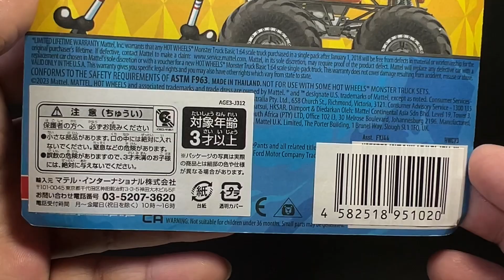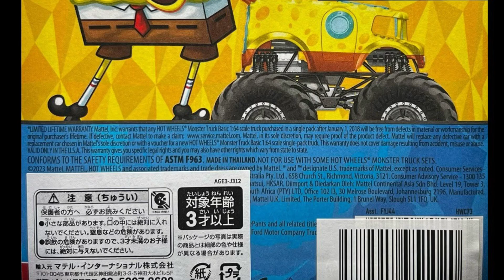HOTWHEELS MONSTERTRUCKS SPONGEBOB SQUAREPANTS ホットウィール モンスタートラック モントラ スポンジボブ スクエアパンツ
ホットウィール モンスタートラックの「スポンジボブ スクエアパンツ」エディションは、人気アニメキャラクター「スポンジボブ スクエアパンツ」をテーマにした特別なデザインのモンスタートラックです。以下に、その特徴と魅力について解説します。

### デザインと外観

1. **キャラクターテーマ**:
   - トラック全体にスポンジボブのイラストが描かれ、キャラクターのユニークでカラフルなデザインが目を引きます。
   - スポンジボブの顔や特徴的なスクエアパンツ（四角いズボン）がトラックのデザインに反映されており、ファンにはたまらないアイテムとなっています。

2. **カラフルなグラフィック**:
   - 鮮やかな黄色を基調としたデザインで、スポンジボブのエネルギッシュで明るい性格を表現しています。
   - 他のモンスタートラックとは一線を画すユニークなビジュアルが特徴です。

### 機能と性能

1. **大きなタイヤ**:
   - ホットウィール モンスタートラックシリーズの他のモデルと同様に、大きなタイヤが装備されており、オフロードでの走行やジャンプが楽しめます。
   - タイヤのトレッドパターンがしっかりしており、トラクション性能に優れています。

2. **耐久性**:
   - 丈夫なプラスチックと金属部品で作られており、激しい遊びにも耐える設計です。
   - どんな過酷なプレイシーンでも壊れにくい高い耐久性を持っています。

3. **サスペンション**:
   - スプリングを使ったサスペンションシステムが搭載されており、ジャンプや衝撃を吸収し、安定した走行を実現しています。

### 遊び方と楽しみ方

1. **アクロバティックな動き**:
   - 大きなタイヤとサスペンションシステムにより、ジャンプやスピン、クラッシュなどのアクロバティックな動きを楽しむことができます。
   - スポンジボブのキャラクターデザインがプレイに楽しさとユーモアを加えます。

2. **レースと競争**:
   - 他のホットウィール モンスタートラックと競争することで、楽しいレースごっこができます。
   - 友達と一緒にトーナメント形式のレースを開催するのもおすすめです。

3. **コレクションと展示**:
   - スポンジボブファンやホットウィールコレクターにとって、ユニークなデザインは魅力的なアイテムです。
   - 他のモンスタートラックと一緒にディスプレイとして飾ることで、コレクションの一部として楽しむことができます。

### 文化的影響と人気

- 「スポンジボブ スクエアパンツ」は、世界中で愛されているアニメキャラクターであり、このコラボレーションは多くのファンにとって非常に魅力的です。
- ホットウィール モンスタートラックシリーズの一部として、このモデルは特にキャラクター玩具市場で人気があり、多くのイベントや展示会で紹介されることがあります。

ホットウィールの「スポンジボブ スクエアパンツ」モンスタートラックは、そのユニークなデザインと高い耐久性、そして多様な遊び方で、多くの子供たちやコレクターに愛されているモデルです。

解説文をChatGPTで制作しています